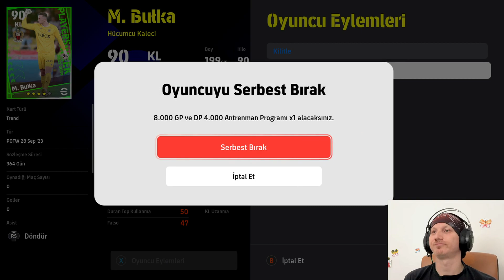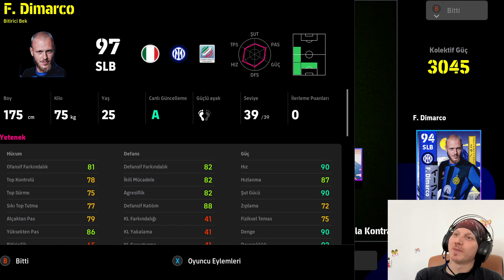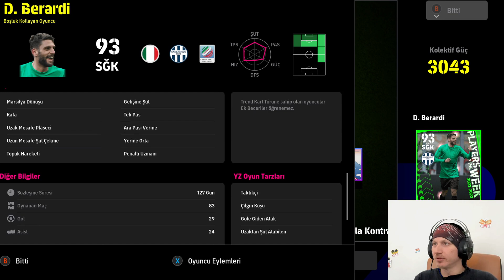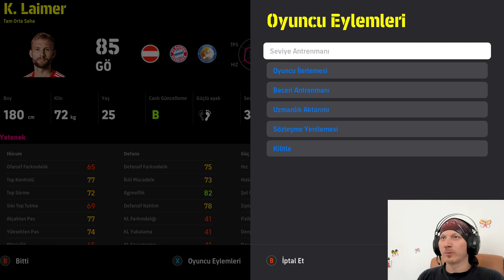!! ÜCRETSİZ TOP AÇILIŞI VE HAFTANIN A-B KADROSU !!